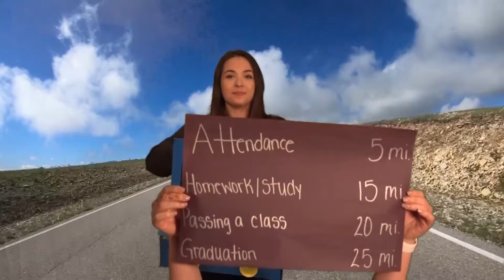OT Tip coping strategies